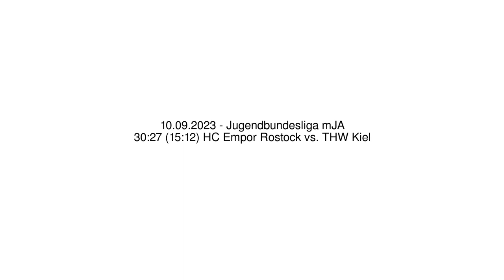30:27 (15:12) HC Empor Rostock vs. THW Kiel - 10.09.2023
30:27 (15:12) HC Empor Rostock vs. THW Kiel